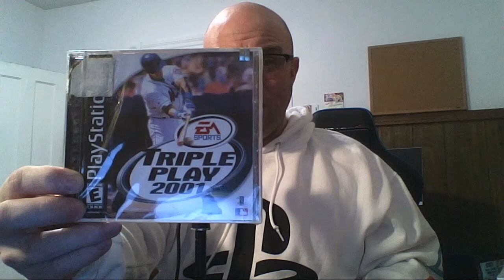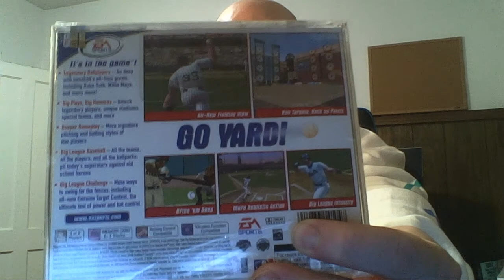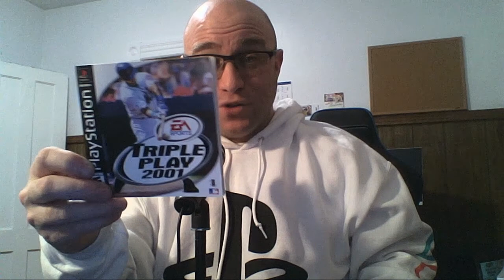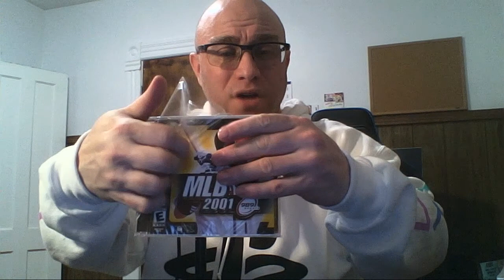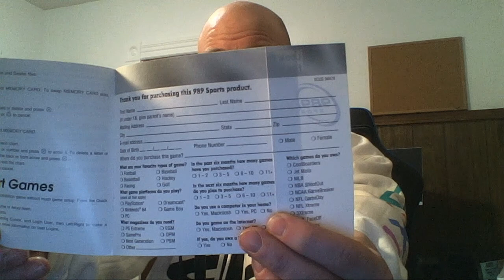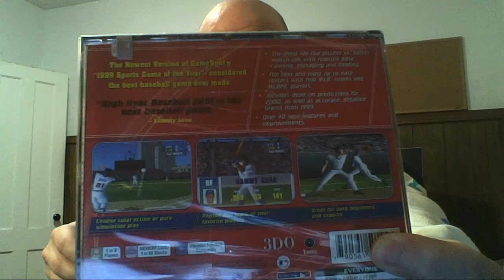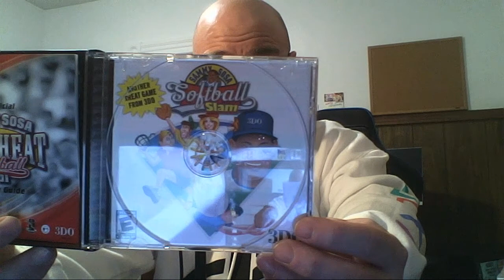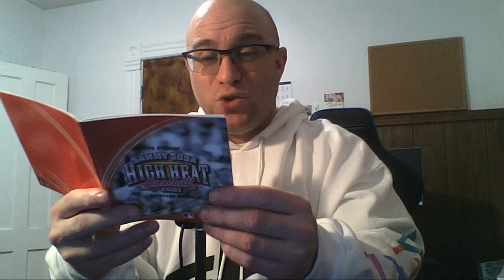Unsealed: Full Count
Season 4 Premiere Episode: Pete is back after his move and opens up a trio of baseball games for the PlayStation that turned 20 this year-- Triple Play 2001, MLB 2001, and High Heat 2001.